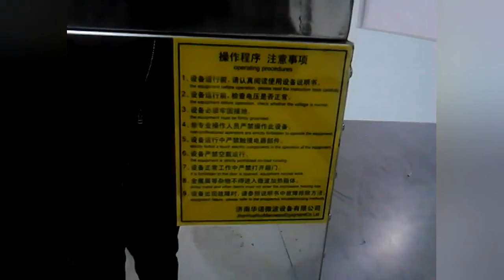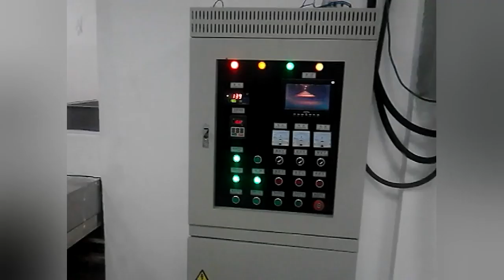Crab microwave sterilization machinery